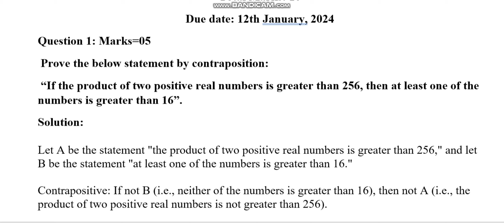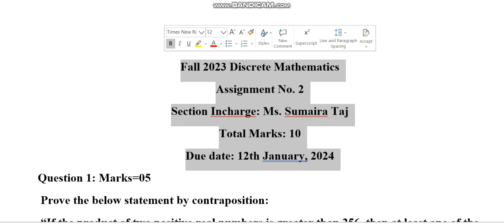MTH202 Discrete Mathematics Assignment 2 Fall 2023 Virtual University of Pakistan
Section Incharge: Ms. Sumaira Taj
 Assignment 2
Fall 2023